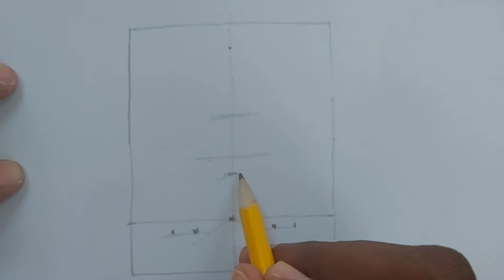Drawing the Eiffel Tower in One Point Perspective